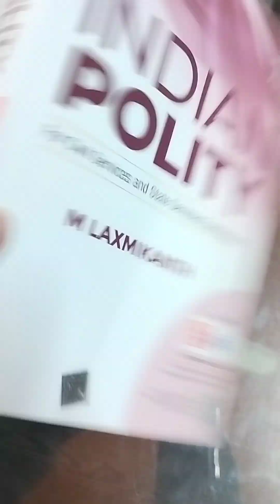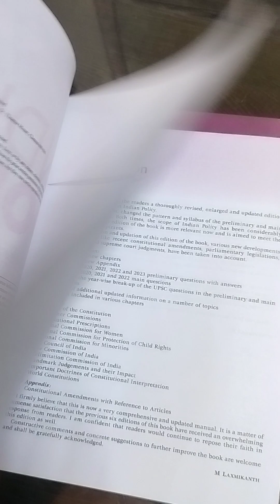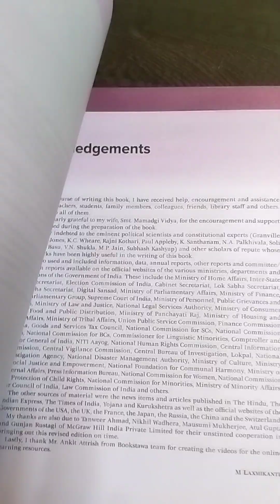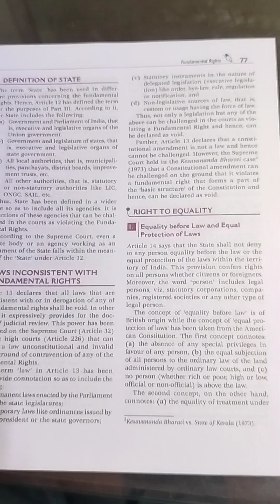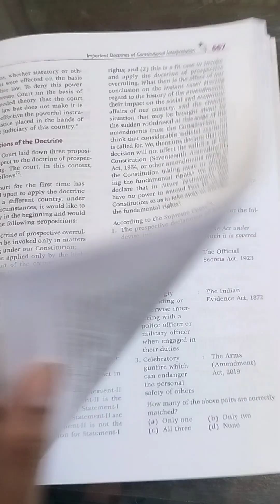INDIAN POLITY M LAXMIKANTH 7TH EDITION 2023 BOOK REVIEW GET YOUR POLITY COMPLETE WITH THIS BOOK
Want to purchase Book Click On link